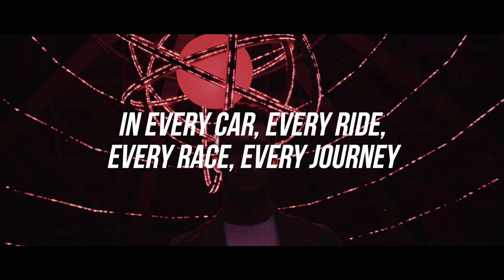Motion Sickness Video Part 4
Research Discusses Motion Sickness Part 4